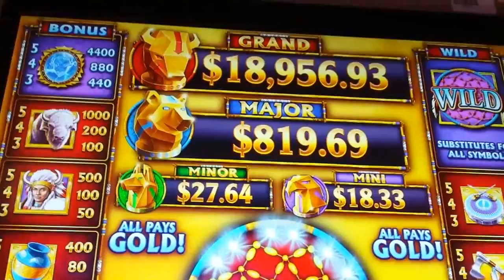Indian Madden Bonus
I looked all over this Machine I can't find the name of it someone please comment and tell me the REAL name of this game it's driving me crazy not knowing.